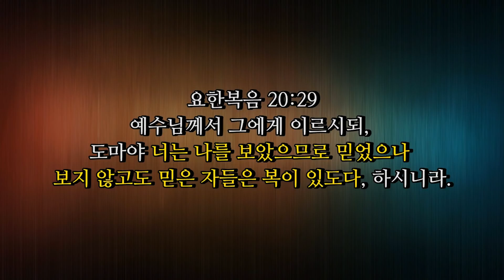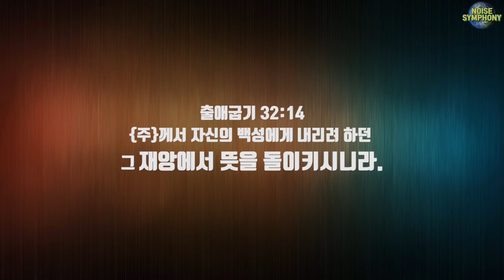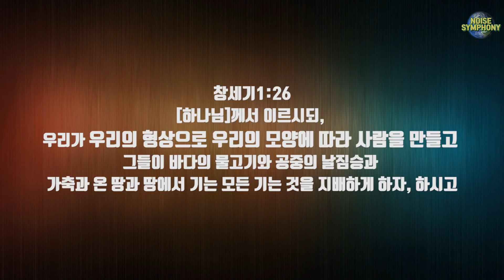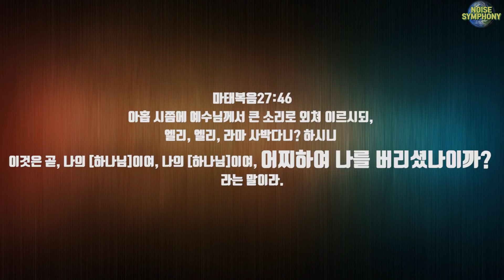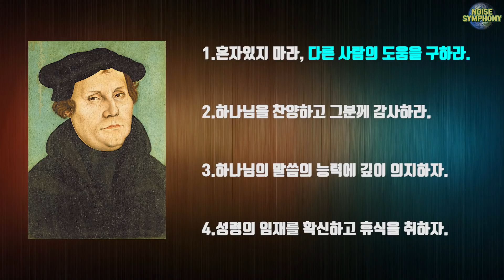하나님도 우울증을 앓으셨다고?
-인용
이종훈(가톨릭대학교 의과대학 외래교수, 닥터홀 기념 성모안과 원장), 이노균목사 [성경 속 의학 이야기]
-도움
이형근, 임우택(이상 정신과 전문의)
 -주
1)데이비드 머레이, [기독교인도 우울할 수 있다]
2)김진, [정신병인가 귀신들림인가?]
3)존 록클리, [우울한 기독교인을 위한 실용 워크북]